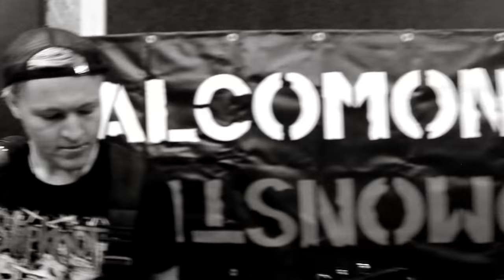iWi Studio: Alcomonster - Booze, blood & fight (Rabies cover) (Live)